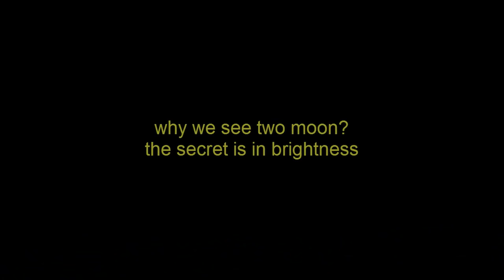Terra Piatta - 2 Lune? Perché la NASA, usa: gli Split Screen!?.. [by, Piano Terra]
Perché: si Vedono "2 Lune" (ossia, la Stessa immagine "Capovolta" in alto, della prima) in questo Video "Ufficiale", della NASA? La Risposta, come sempre, è: il "Taroccamento" dei Video, proporzionatici dall'ISS. In questo caso, hanno usato: lo Split Screen. E, cambiando il Contrasto, lo si Vede Subito! Perché lo fanno? Se si suppone che, quelle, sono: delle immagini "Reali"? A voi, il Giudizio.

Piano Terra
P.S: Non date Corda, ai Troll.. Vanno solo Bloccati.